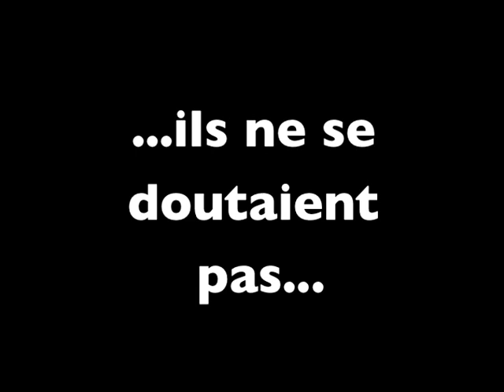Bande annonce: Les 3 patamod le film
Le film des 3 Patamod arrive bientôt ! (bon, techniquement, c'est plus un moyen métrage, mais chut...)